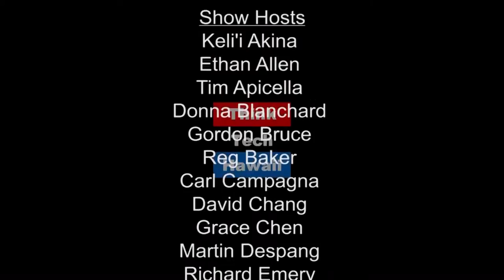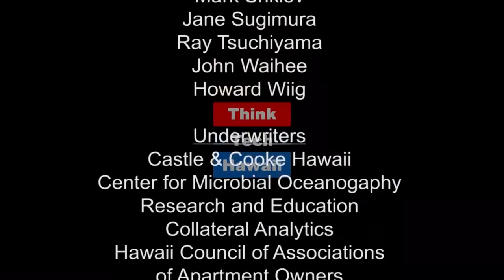After Pearl Harbor - Remembering World War II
*Originally aired and taped live on Friday, December 2nd.

Join Pepi Nieva, Professor, School of Pacific and Asian Studies at the
University of Hawaii-Manoa to hear about her work, including her new book "After Pearl Harbor Remembering World War II" and see WWII footage from the Philippines.